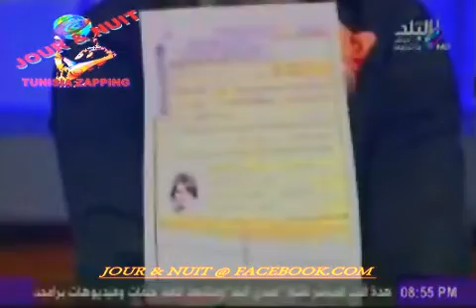LES SALAFISTES ÉGYPTIENS TRAFIQUENT LES DOCUMENTS POUR ATTAQUER LES MÉDIAS : BIENTÔT EN TUNISIE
UN SALAFISTE ÉGYPTIEN RENVOYER D'UN PLATEAU DE TÉLÉVISION